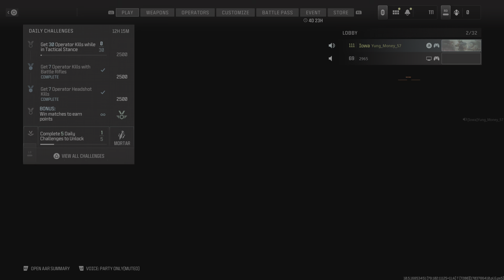Call of Duty_20231229105622